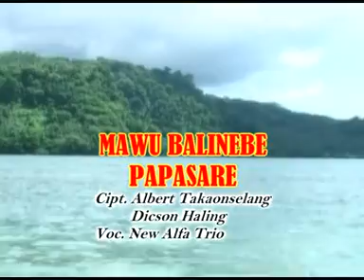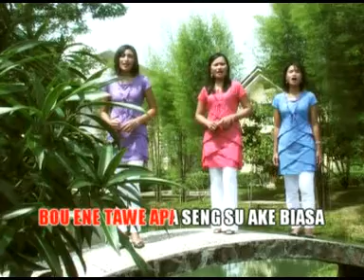Pop Rohani - New Alfa Trio - Mawu Balinebe Papasare (Official Music Video)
Judul : Mawu Balinebe Papasare
Artist : New Alfa Trio
Cipt : Dicson Haling & Albert Takaonselang

Jangan lupa dengarkan musik manado lainnya hanya di Manado Musik

Manado Musik adalah #1 Produser di daerah Manado, Sulawesi Utara, yang telah berdiri selama 5 dekade dengan aktif memberi sumbangsih dalam kekayaan seni Daerah Sulawesi Utara.